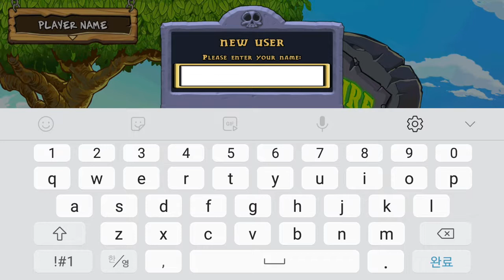플랜츠 vs 좀비 시작해봤어요 plants vs zombies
구독자님 추천으로 다운받아서 해봤어요
칼을뽑았으니 열렙 한번해봐야겠죠?! ㅎㅎ